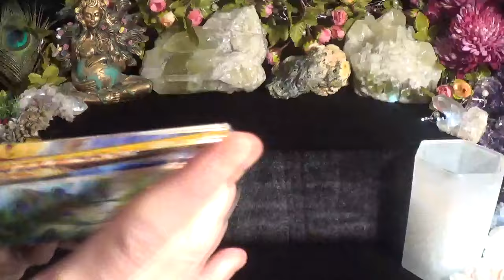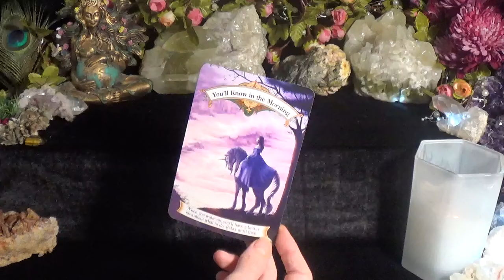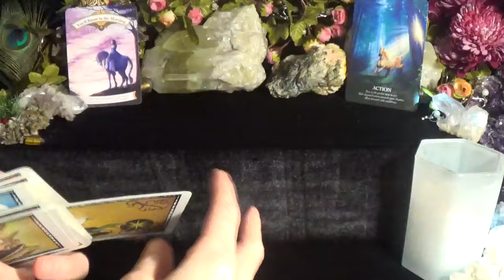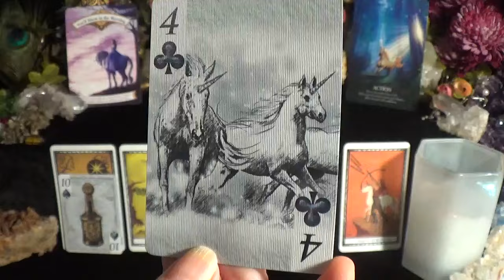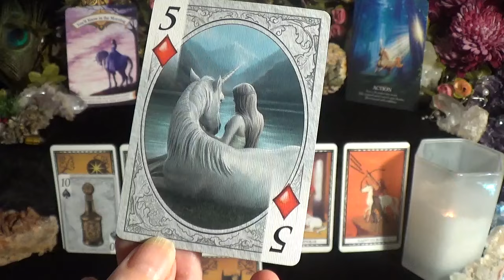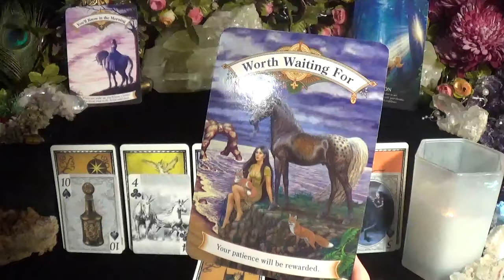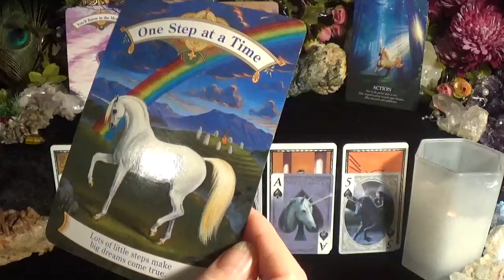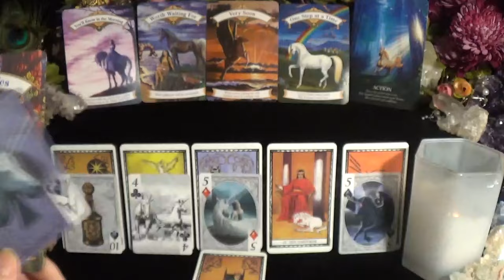♑️Capricorn | It Comes Tomorrow! | Messages From The Universe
☆Book a psychic or mediumship reading with Keary, my daughter who is a psychic/medium.